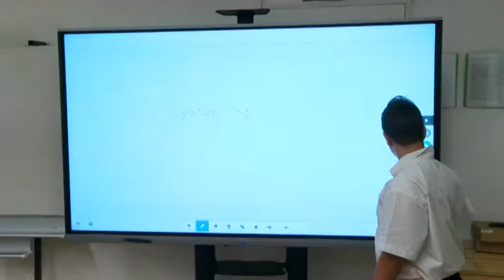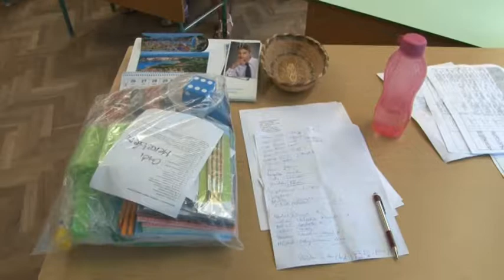Ajándékot kaptak a szekszárdi első osztályos diákok 20190902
353 első osztályos diák kezdte meg hétfőn reggel az általános iskolai tanulmányait Szekszárdon! Ők mindannyian ajándékot kaptak a város polgármesterétől. Ez már négy éve hagyomány a tolnai megyeszékhelyen. Szekszárdon egyébként évről-évre nő az első osztályosok száma.